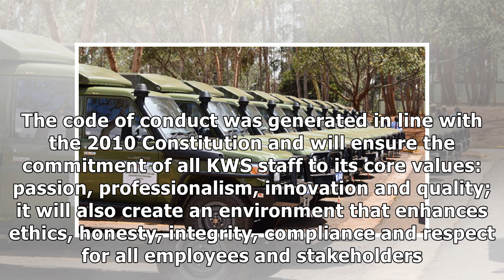KWS launches corruption prevention policy, code of conduct